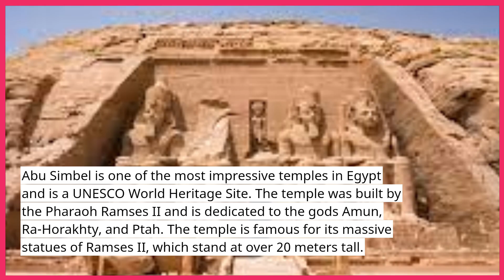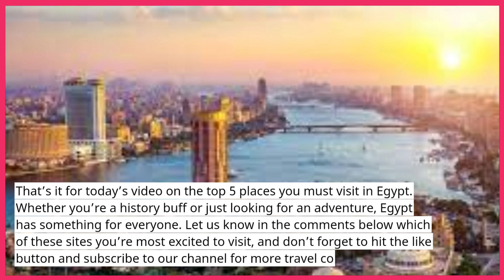Top 5 Must-Visit Places in Egypt!!!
In this video, we're sharing our top 5 must-visit places in Egypt! From the Giza Necropolis to the historical Cairo, these are the places you don't want to miss while you're in Egypt!

 whether you're a traveling student or a regular tourist, these sights will add excitement to your trip and make it worth your while! So let's get started and explore Egypt together!
In this video, we're going to reveal the Top 5 Must-Visit Places in Egypt!!! From the Giza pyramids to the Luxor Temple, these locations are a must-see for any Egypt travel enthusiast!If you're looking for a comprehensive Egypt travel guide, then look no further! In this video, we'll show you everything you need to know about each of the Top 5 Must-Visit Places in Egypt. From history to attractions to location, we'll cover everything you need to know to make the most of your trip!In this video, we'll share with you our top 5 must-visit places in Egypt! From the Giza pyramids to the incredible diversity of Cairo, these are places you don't want to miss while in Egypt!If you're planning your trip to Egypt, make sure to check out our list of top 5 must-visit places! These spots will show you a side of Egypt you've never seen before, and will make your trip unforgettable!